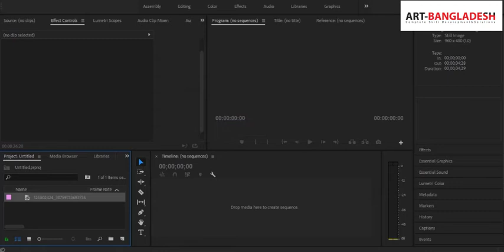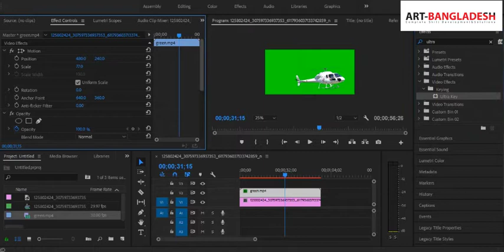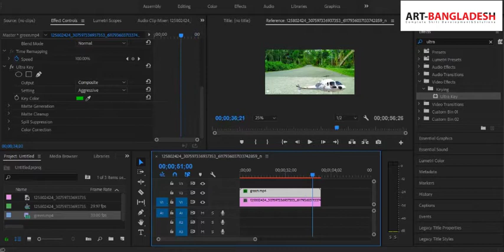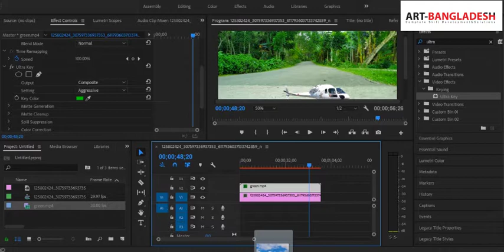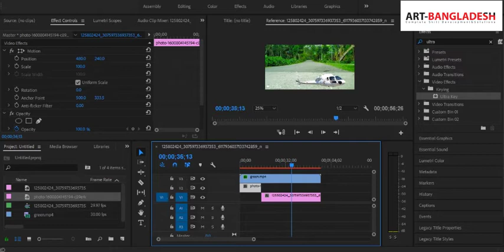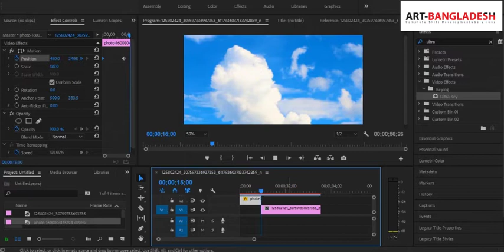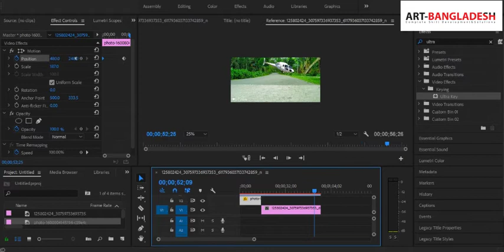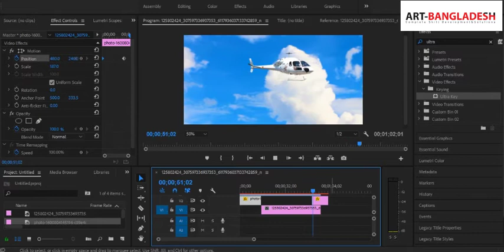Free Chroma key without green screen II গ্রীনস্কীন রিমুভ করে ভিডিও তৈরী করুন।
গ্রীনস্কীন  রিমুভ করে ভিডিও তৈরী করুন। How to remove background with green screen. Free green screen remove premier cc tutorial.
Flowing Art-bd Facebook:👈👈
Visit office: Art Bangladesh 👈
House 34/7, Road 03, Shyamoli, Dhaka 1207